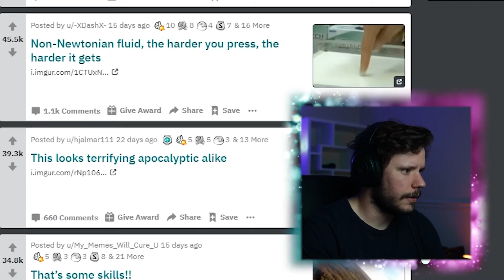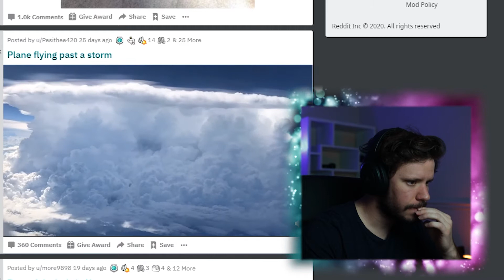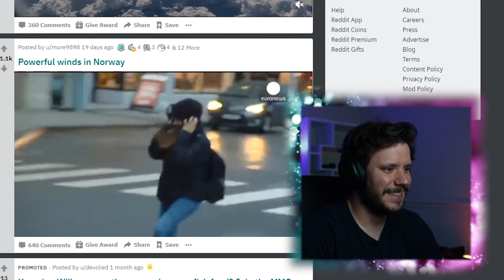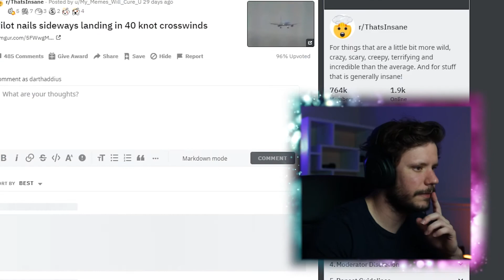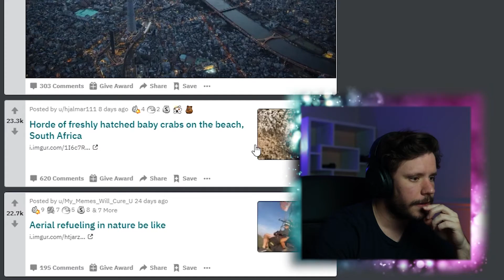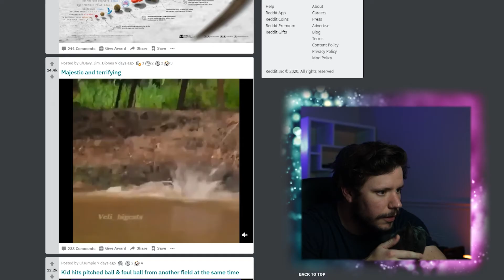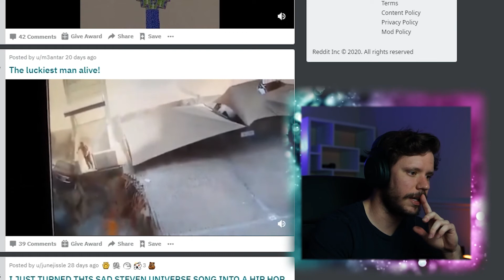OMG! That's Insane!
Looking at the subreddit r/thatsinsane. OMG!